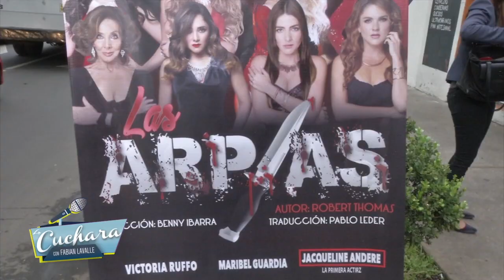Lorena Herrera nos dice si volvería a hacer calendario I LA CUCHARA